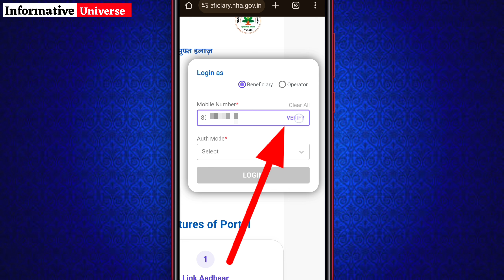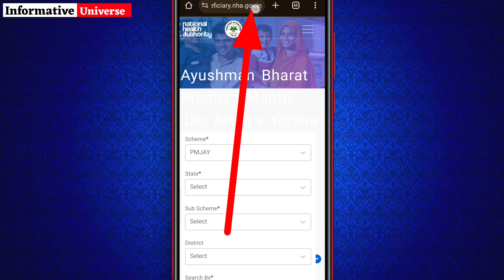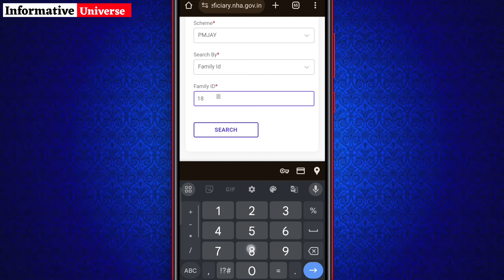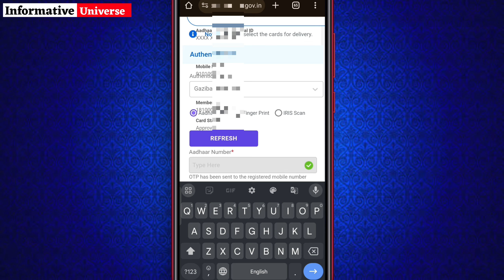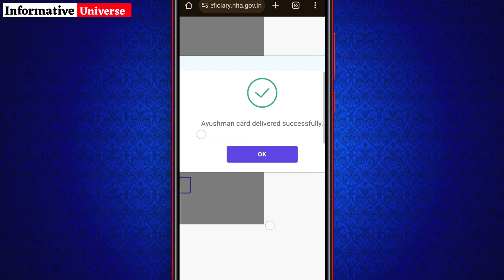Aayushman card Order Online 2024 ! Ayushman card Home delivery ! New Ayushman Card benefits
"Informative Universe"
In this video I have discussed about Aayushman card Order Online 2024 ! Ayushman card Home delivery ! New Ayushman Card benefits ! Ayushman card order kare mobile se

Topics Cover-
ayushman card kaise banaye,
ayushman pvc card order online,
ayushman card,
ayushman card pvc order,
ayushman pvc card delivery,
ayushman card pvc order kaise kare,
ayushman bharat card,
pvc ayushman card,
ayushman pvc card kaise banaye,
phone se ayushman card kaise banaye